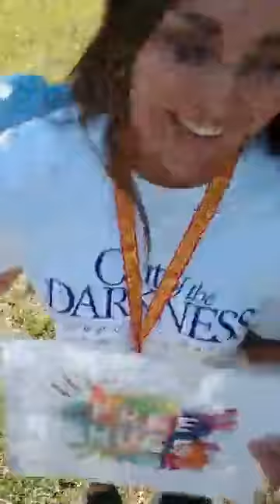Out Of The Darkness Suicide Awareness Walk Goldsboro, NC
If you are an Entreprenuer, Speaker, or Business Owner, join The Success Corps, the premier global Entrepreneur, Speaker, and Business Owners Academy.

Out Of The Darkness Suicide Awareness Walk
Goldsboro, NC